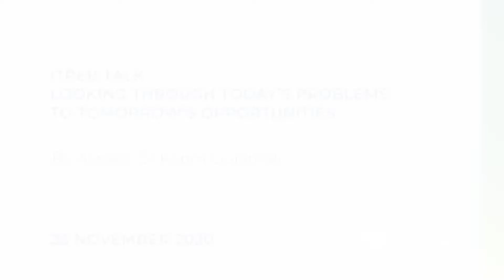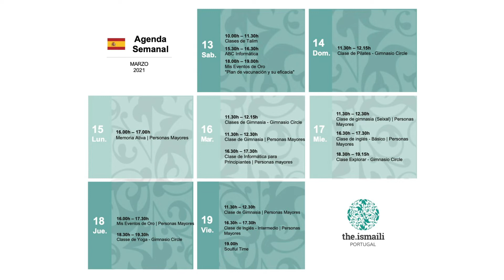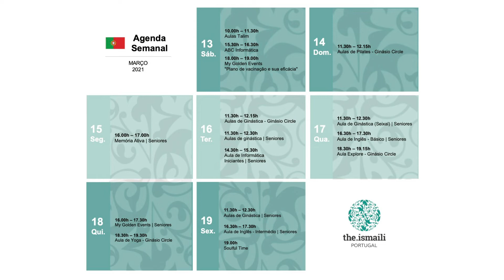SoulFul Time 12 de Março